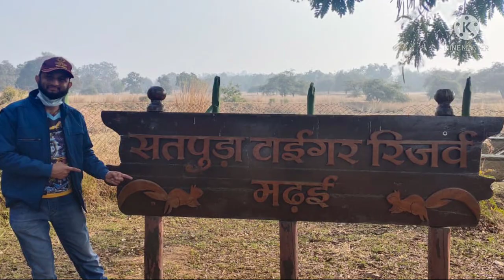Ride to Satpura Tiger Reserve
Satpura Tiger Reserve, Also known as Satpura National Park, located in Hoshangabad District of Madhya Pradesh in India, is home for more than 52 species of Mammals, 31 of Reptiles and 300 species of birds and covers 2,200 sq km Area of Central India.
On the weekend, we planned a ride to Madhai gate of the reserve and enjoy wildlife safari. Although we could not see tiger but it was a different experience altogether.